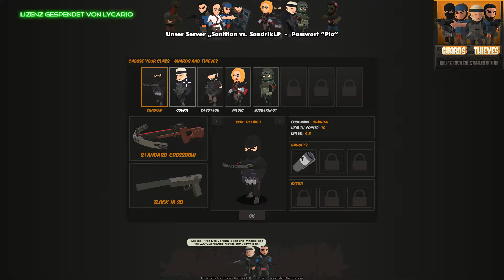Sky Factory Livestream 031115 Teil3 - Of Guards and Thiefs - (Deutsch German)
Links zu Freunden:
► Zu HarleLP

Diese Wochen spielen unter anderem mit:
SandrikLP
HarleLP
Brighter Santitan
Pioneer11179
Emergency1999
Godmod
Herrasmenter
Lycario
Magi_nator
KlausBLN

Heute ist der letzte Stream von Sky Factory2, wir laufen noch ein letztes mal über den Server und versuchen die letzten Aufgaben für Santitan zu erledigen, außerdem sorgen wir schnell nochmal für Nachwuchs. Alles in allem also ein fettes Paket und es lohnt sich das ganze anzusehen.
Im zweiten Teil des Stream wechseln wir zu "Of Guards and Thiefes" und wie immer faile ich mal wieder total, ich sollte vielleicht das Spiel mal etwas trainieren, aber wann soll ich das schaffen, die anderen sind deutlich besser wie ich und irgendwie raffe ich das nicht mit dem zielen.

Sky Factory ist ein etwas anderes Minecraft Spiel, du startest mit nur EINEM Erdblock mit einem Baum drauf und daraus muss du deine ganze Welt aufbauen. Deine erste Aufgabe ist es einen Setzling aus dem Baum zu schlagen, damit du einen neuen Baum pflanzen kannst und mit dem Holz des Baumes dein Refugium zu erweitern. Das Problem, wenn du auch nur einen falschen Schritt machst, fällst du in die endlose Tiefe, denn das Land baust DU.

Es ist wieder Dienstag 19 Uhr und eigentlich ist es Zeit für unseren wöchtentlichen Sky Factory2 Stream, aber leider haben wir Probleme mit unserem Server und so müssen wir wenige Minuten vor dem Stream umsatteln und ein anderes Spiel suchen. Ich denke wir haben dies sehr gut geschafft und ein neues, tolles und kostenloses Spiel für euch gefunden.
Am Ende des Abends konnten wir insgesamt mehr als 16 Spieler zählen die mitgemacht haben. Vielleicht bis DU ja das nächste mal auch dabei !

und nächstes mal vielleicht auch DU

Die Vollversion kostet derzeit 14,99 Euro.

Of Guards and Thieves ist ein Multiplayer Tarnspiel, in dem sich schwer bewaffnete Wachen, schnellen und trügerischen Dieben, in einem Kampf des Verstandes, stellen müssen. Trickst eure Feinde aus und schießt euch den Weg frei um entweder wertvolle Gegenstände zu bewachen oder zu entwenden. Es kommt auf die Strategie an!

Wollt ihr weitere Streams von uns sehen, dann schaut auf unsere Twitch Accounts oder unsere YouTube Kanäle.